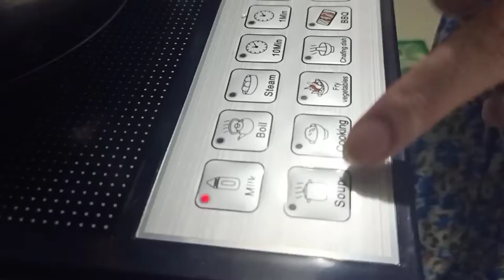UNBOXING INDUCTION COOKER Mestizang Bisugo | VLOG#210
If You Like This Video Vlog Plss

Maraming Salamat Mga Kapalangga

Don't Skip The Ads On Our Video Po

Stalk with And Gab

53 Manuel Quezon Avenue brgy Wawa Taguig city near Tambak eusebio elementary school
Look For Marlon Gonzales

May YouTube Channel
ASHLEE DICHOSA